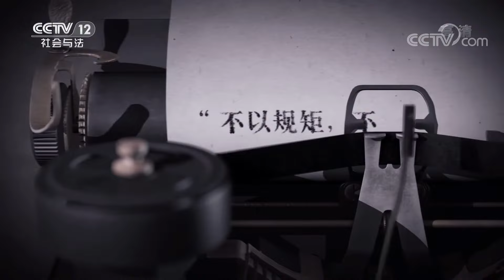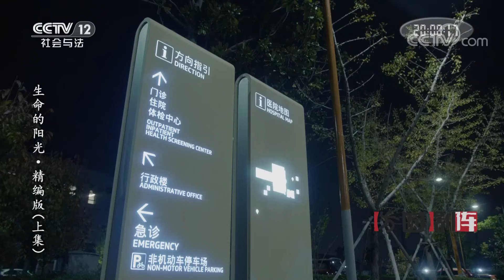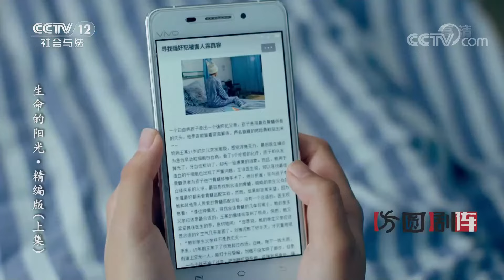《方圆剧阵》生命的阳光·精编版（上集）20201111 | CCTV社会与法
本期看点：雅丽在郭老师的课上突然晕倒了，郭倩得知雅丽患的是白血病。因为很喜欢郭老师的课，所以雅丽坚持让妈妈王芸把她送回去听课。郭倩帮王芸把雅丽送到医院时，无意间知道了一个秘密：雅丽并不是王芸丈夫朱建国的亲生女儿，而是当年王芸被强奸后生下的孩子。